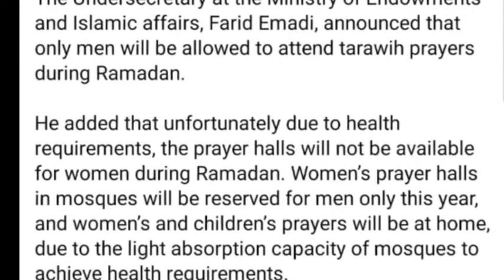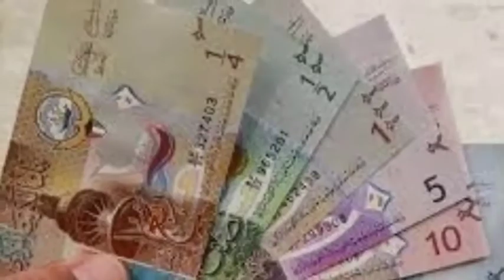Kuwait Tamil News 07.04.2021 | Kuwait Tamil Diaries 07.04.2021 | Kuwait Today | குவைத் தமிழ் நியூஸ்